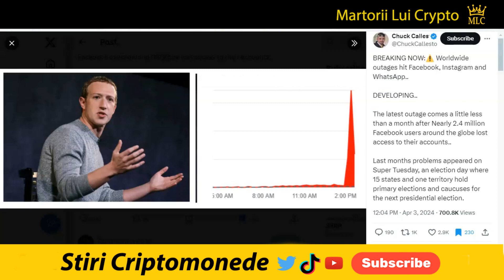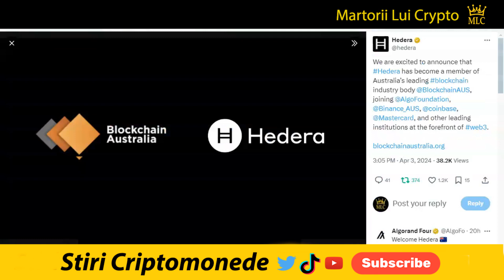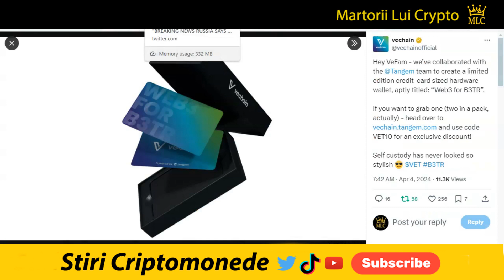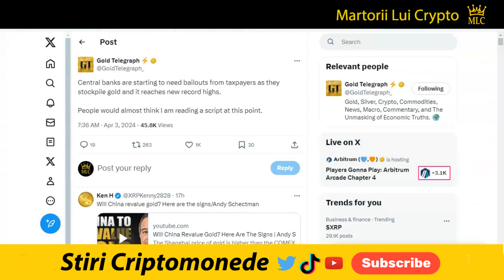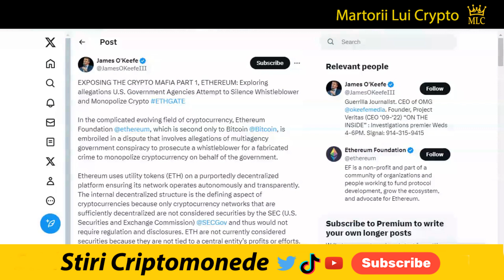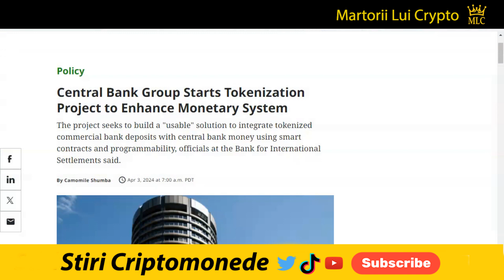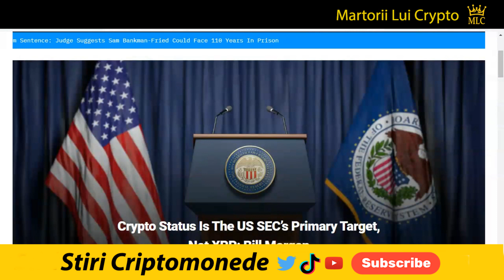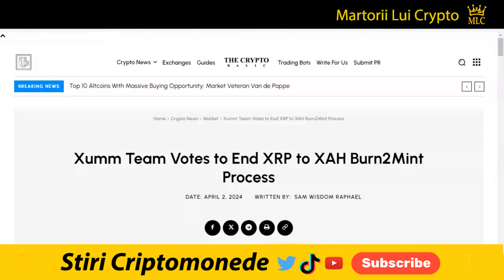Stiri Crypto: RIpple Stablecoin pe XRPL, ETHGate & Mafia Expuse, Razboi, Dobanda Fetchai si Xahau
XLM: GB6YHV2MEG4J23NTJG46AWR6D4FWLU3W3WMNWKXBKR6ZAKAZES7WPFZE
VET: 0x12e58f59bcd85036c5ef613d9ea4dddf6715b0f3
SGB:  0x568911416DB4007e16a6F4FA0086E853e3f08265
BTC:  1gu8gBUhMMApb5VawHGVz8TRTmHhXSAdC
✅ Multumesc 👍

1. Nu sunt consilier financiar, nu am nici un studiu in finante, investitii, banci sau mai stiu eu ce cuvinte din astea fensi dar sunt mandru sa te anunt ca am doua clase ca trenu plus ceva experienta in pascut vaca pe izlaz. Mai mult de atat, informatiile "financiare" din acest video de amuzament au fost primite la bautura de la o herghelie de caii verzi ce pasc fericiti pe peretele meu din sufragerie.

2. In acest video promovez diferite oferte sau produse prin link-uri de afiliat iar daca folosesti unul din link-urile din descriere este posibil ca atat eu dar si tu in unele cazuri sa primim diferite bonusuri platite in criptomonede.

3. Ma absolv de orice vina si esti direct raspunzator de deciziile pe care le iei daca informatiile din acest video te-au influentat in vreun fel.